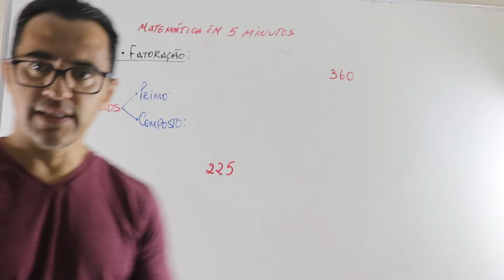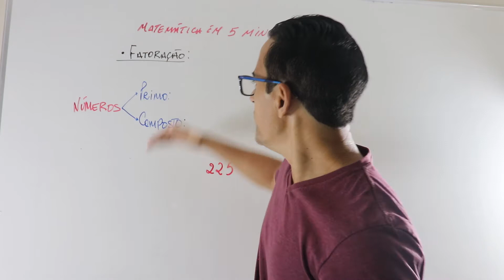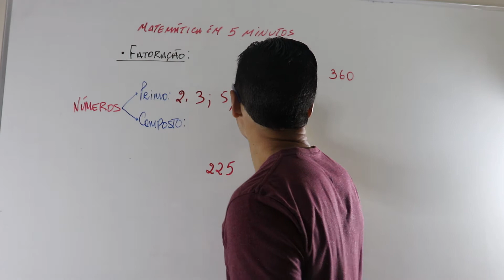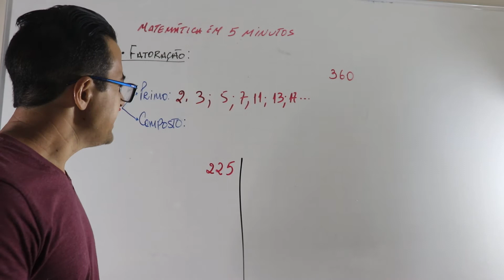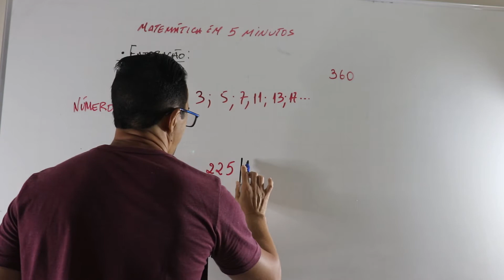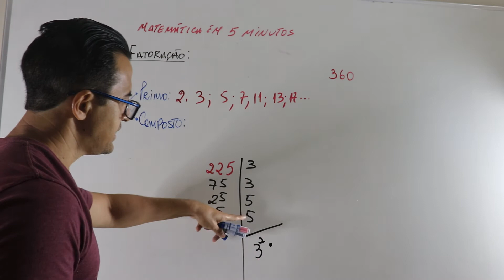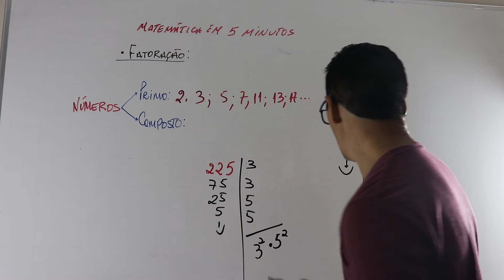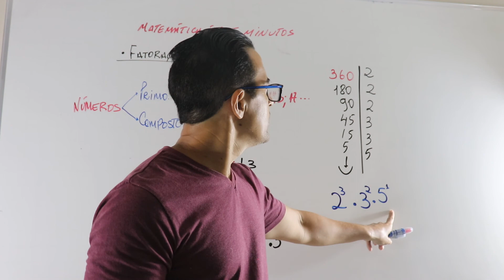MATEMÁTICA EM 5 MINUTOS -- FATORAÇÃO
Neste vídeo veremos como fatorar um número natural!